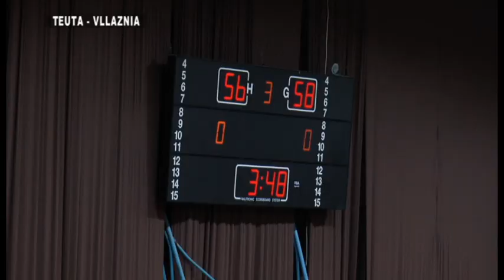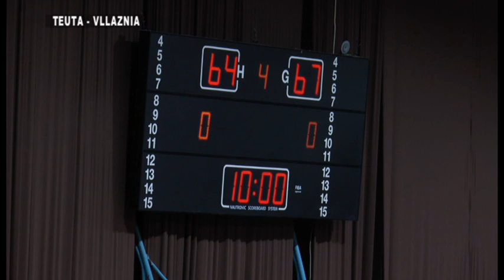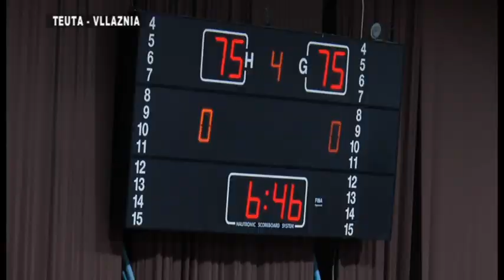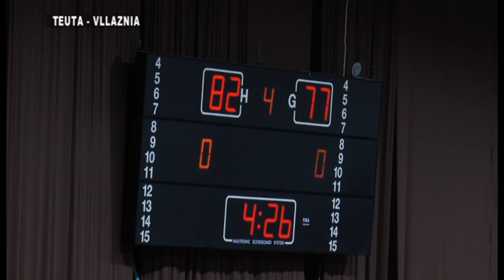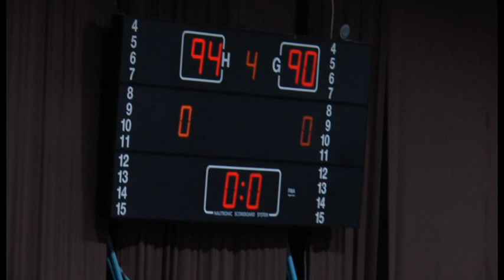Teuta - Vllaznia 94 - 90 Dt 26 maj 2021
Basketboll, Teuta - Vllaznia 94 - 90    Dt 26 maj 2021